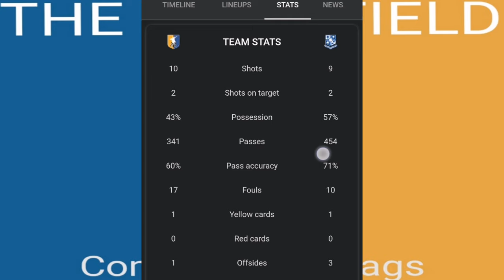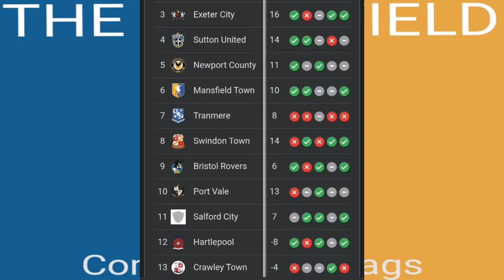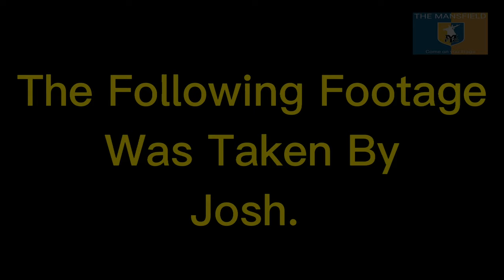Mansfield v Tranmere Vlog 11.03.2022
Mansfield play Tranmere at Prenton Park. Tranmere win in the dying minutes making it 3 2 and bringing Mansfield's unbeaten run to an end